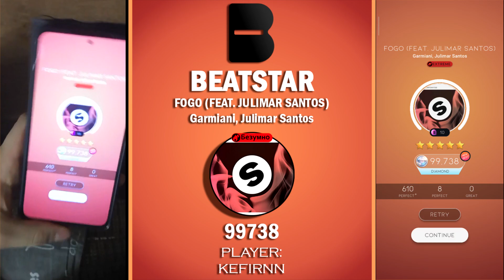BeatStar | TourPassSong (S13): Garmiani, Julimar Santos - Fogo (feat. Juliamar Santos) | D (EXTREME)